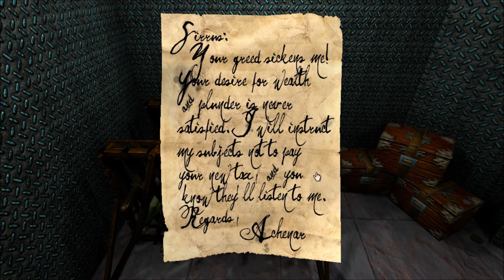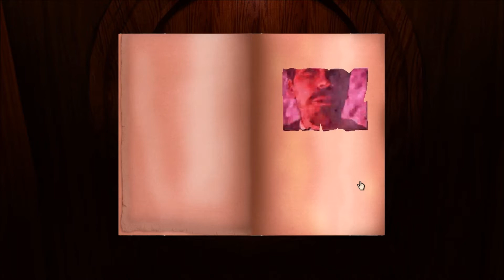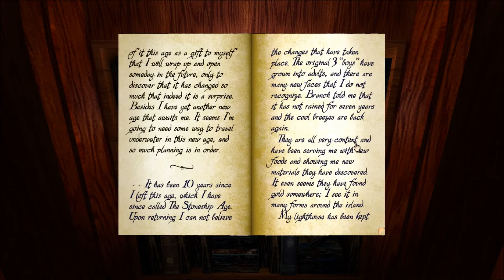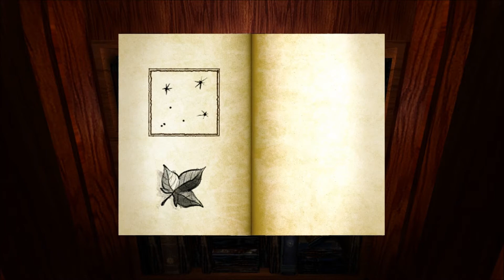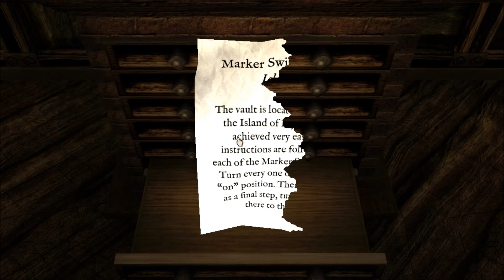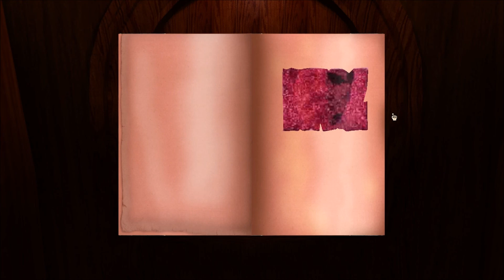Olivia and Min play Myst - Part 2 (Mechanical and Stoneship)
More of me fucking up while Min looks up solutions on Google.
We finish both the Mechanical Age and the Stoneship Age.

Min had some issues with her mic, which is why her voice is barely heard at times;;;